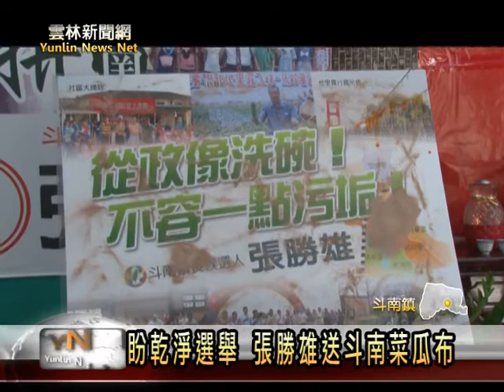雲林新聞網-斗南張勝雄送菜瓜布乾淨選舉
在五合一選舉日子，越來越接近，所有的參選人也都動起來，其中斗南鎮長張勝雄，就用斗南鎮的特色絲瓜所做的菜瓜布，來代表希望有一個乾淨的選舉，也請來有律師身份的，雲林縣長參選人李進勇背書，張勝雄表示，要用菜瓜布將所有的抹黑擦乾淨，也希望這場選舉能停止抹黑的行為。【以上新聞可從哈tVApp收視】